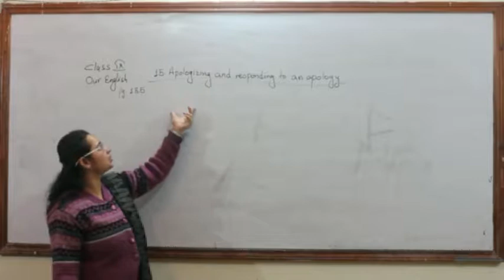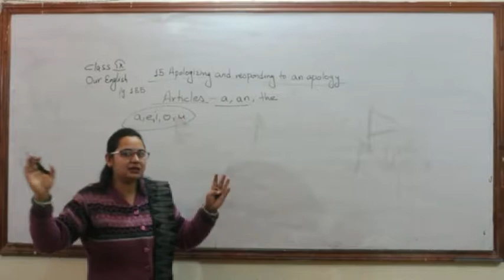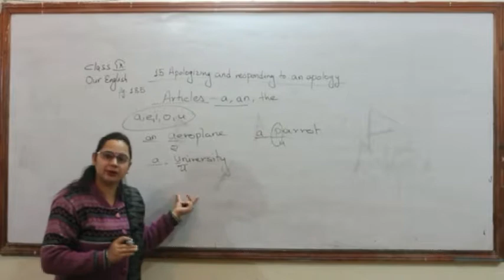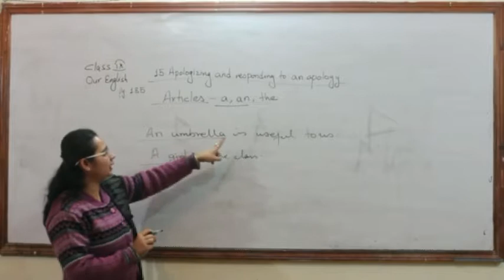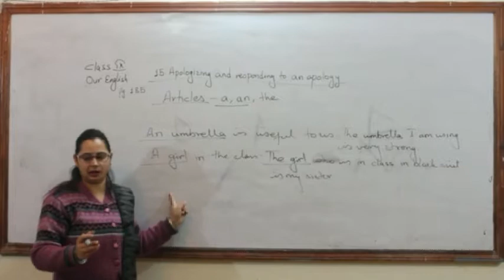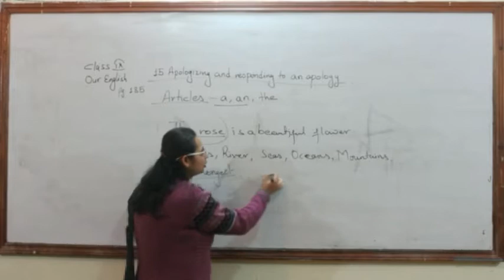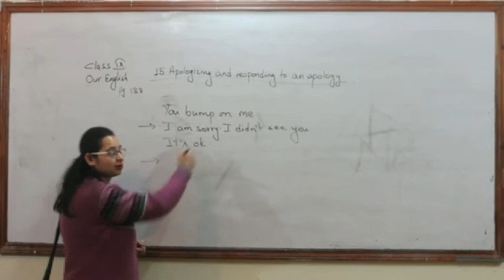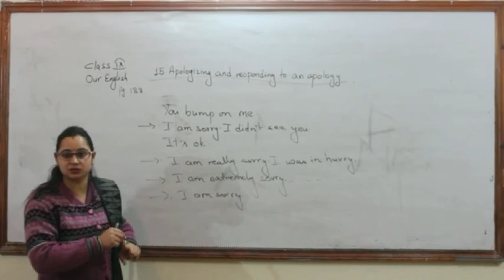Unit 15 Grade 9 English Video Academy Nepal